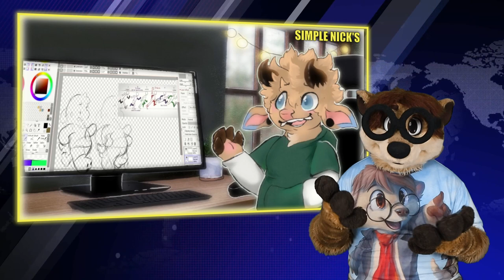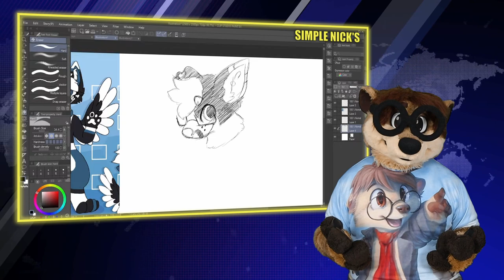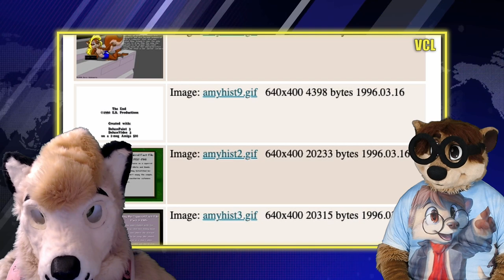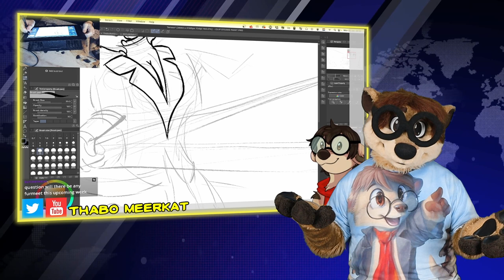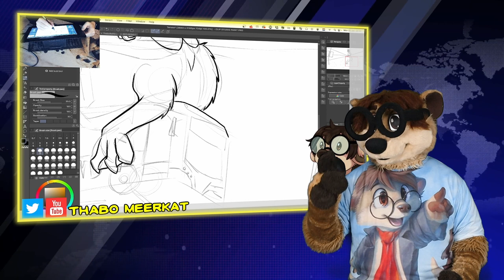Digging Up Positivity: Feb'23 : Charities, Zootopia, Ohio and more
This months featurette: Shutter

*Main links from the articles:*

00:00 Welcome

00:33 World Wild Furcamp

00:56 Furries Against Cancer, results and form

01:30 Anthro New England Charity Results

01:56 Bark Aid Charity Results

02:12 Anthro Expo Charity Results

02:35 Radio Rabbit Hole Charity Results

02:50 Furniture and Business Rebuild Fund

03:19 ScotiaCon Charity Results

04:11Randicoon

04:27 Sera Proto helping Ukrainian People

04:49 Nordic Fuzzcon

05:15 Eurofurence 27 Teaser

05:40 Zootopia 2 announcement

06:16 Brok the investigator

06:56 Featurette: Shutter Bear

19:57 Thank you

*Further Video’s / sources used:*

*Credits:*

*Production:
Thabo Meerkat